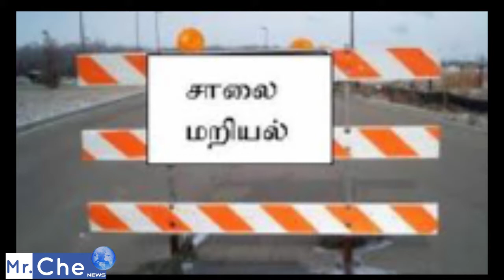Today Thiruvarur News | இன்றைய திருவாரூர் செய்திகள் -02-12-18